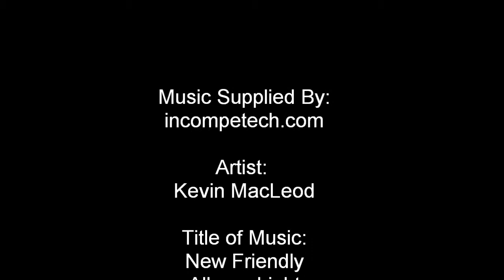Hanna Movie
Hanna
Crossbred Gilt
(Big Alias x Bone Coaster)
Bred By: Harrell Family Farm